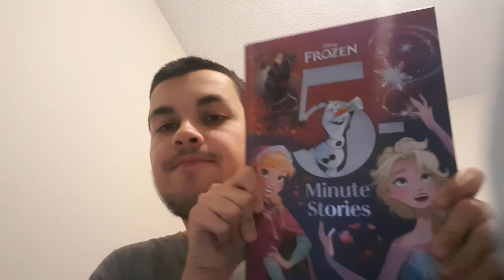Aidan Blower Showcase #8 Christmas Edition